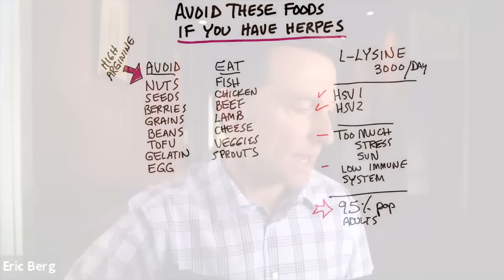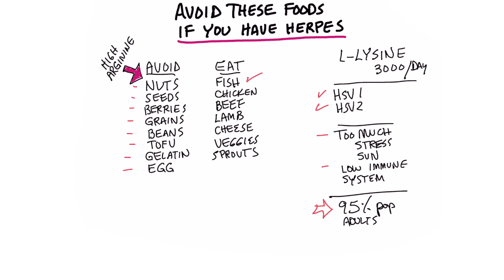Избегайте этих продуктов, если у вас герпес! 👀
Если у вас вирус герпеса (герпес 1 типа или герпес 2 типа): герпес на губе, во рту, генитальный герпес, то это видео для вас. Как избавиться от герпеса? Каково лечение герпеса? Есть ли безопасные и эффективные средства от герпеса? Да! В первую очередь нужно изменить свое питание, а также подключить L-лизин.

0:00 - герпес и питание;
0:34 - причины активации герпеса;
0:55 - продукты, которые нужно исключить;
1:11 - продукты, которые можно есть;
1:25 - L-лизин.

Обсудим, каких продуктов нужно избегать, если у вас герпес 1 типа или 2 типа. Если у вас герпес на губе, во рту или у вас генитальный герпес, нужно избегать одних и тех же продуктов.

Вам нужно избегать продуктов, в которых много аргинина (это аминокислота). Нужно есть продукты, в которых много L-лизина. Аргинин блокирует L-лизин. Л-лизин может загнать вирус герпеса в ремиссию.

Вирус герпеса может активизироваться из-за:
- избытка стресса;
- избытка солнца;
- ослабления иммунной системы.

Вирус герпеса есть у 95% взрослого населения. Он может входит в ремиссию и выходить из нее, в зависимости от разных факторов.

Главные продукты, которых нужно избегать, если у вас герпес:
- все орехи;
- все семена;
- все ягоды;
- злаки;
- бобовые;
- тофу;
- желатин;
- яйца.

Продукты, которые можно есть:
- рыба;
- морепродукты;
- курица;
- говядина;
- баранина;
- сыр;
- овощи;
- проростки.

Если вам пришлось поесть семян, ягод и т. д. и у вас сильные проявления, а вы хотите их быстро устранить, то одновременно примите L-лизин, дозу в 3000 мг. Для профилактики можно принимать намного меньше. Можете использовать дозировки, указанные на этикетке БАДа, который вы купили.

Опубликован 6 февраля 2021 года